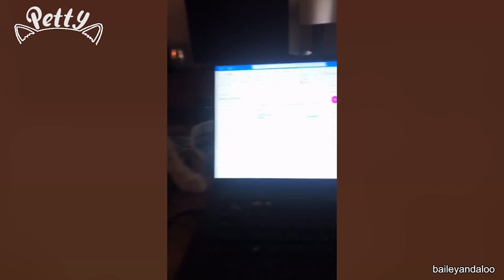🐈 マスター、誓わないで！ 😺 面白い猫と飼い主のコンピレーションはあなたの一日を作ります😺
🐈 Don't swear, master! 😺 Compilation of funny Cats and Owners will make your day😺